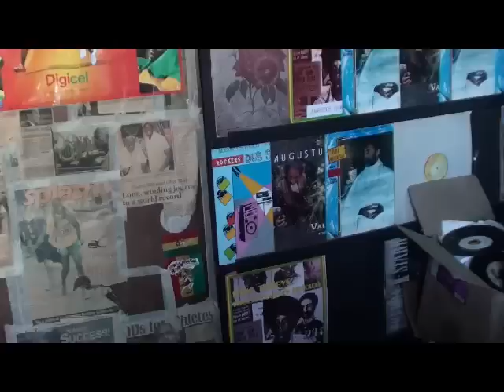DUBADUB MELODICA SHAKY NORMAN AT ROCKERS SHOP JAMAICA !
Dubadub Riddim by DUBATAK , Video by Jeff Boto in the shop of the label of Augustus Pablo  " Rockers International " .